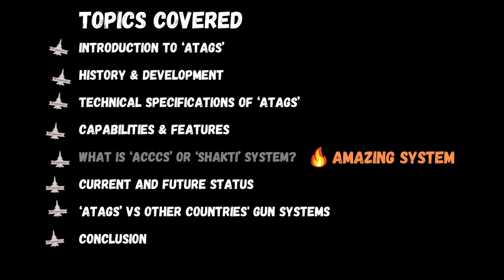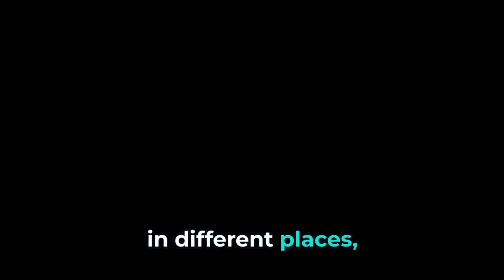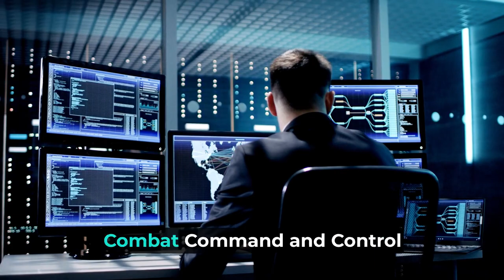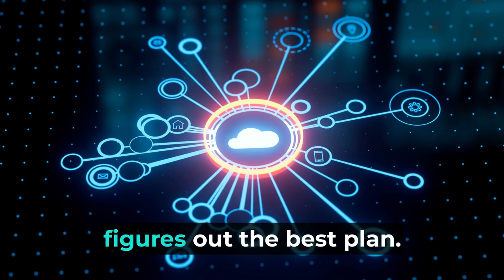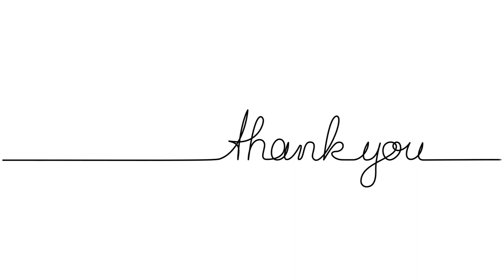India's Artillery Gun System the 'ATAGS' | What is special about India ATAGS | In English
Come and explore the Advanced Towed Artillery Gun System (ATAGS) with us! This video is all about India's amazing ATAGS, a big deal in military guns. We'll show you what makes ATAGS really cool and different from other big guns out there.

You'll get to know how ATAGS was made by DRDO and how it's become an important part of India's army tools. We'll talk about what ATAGS can do, like shooting far away and fast, and why it's made with special stuff. We'll also compare ATAGS with other big guns from around the world to see how it stacks up.

We're also going to tell you about how ATAGS works with a special system called Shakti. This makes ATAGS even better at hitting targets right and managing army stuff. This video is great for anyone who likes cool army tech, wants to learn about new kinds of guns, or just wants to know

Thanks

wwrzHmt0: UGECR8NRLREP6S1P
wwrzHmt0: LWTBRZDKXOQZAYHY
wwrzHmt0: 39ERUIQUBLVDCNBP
wwrzHmt0: QZQWD83UI2EMOEF6
wwrzHmt0: 3SDMCRWX94JTFXOB